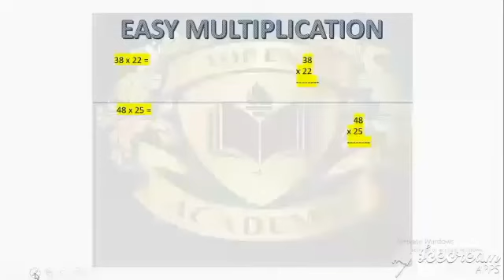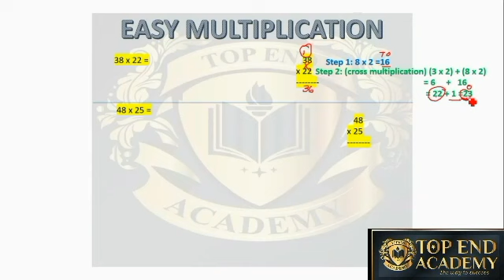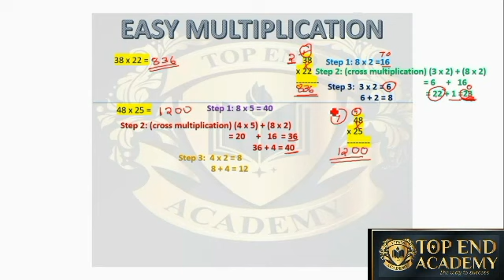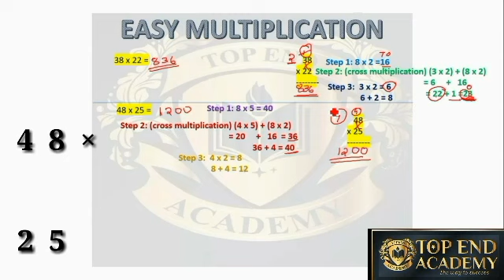easy multiplication tricks for PSC SSC and Railway Exam special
For any other inquiry contact @ 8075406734, 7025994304
Thanks
TOP END ACADEMY
NEAR COLLECTORATE
KAKKANAD KOHI